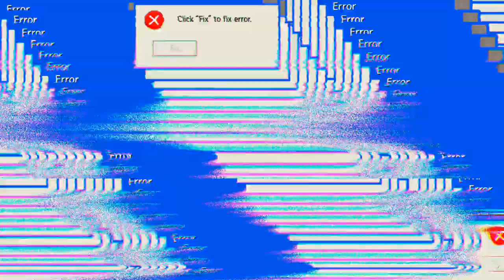CS-Ranking aufstieg Hura 💪🤙 'Free Fire'